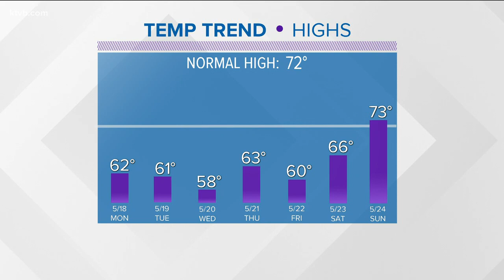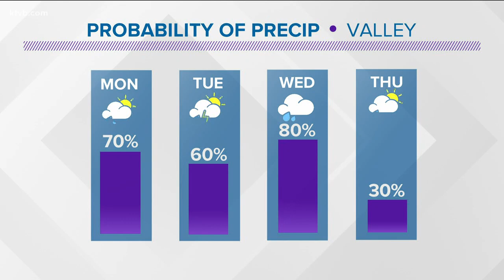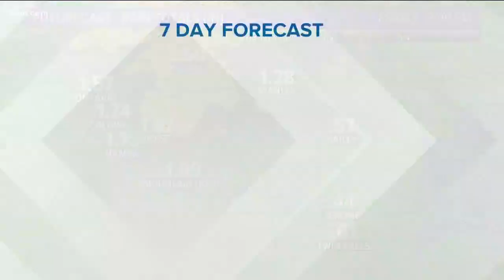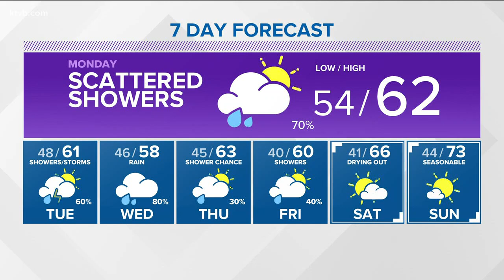Wet weather is on the way to the Treasure Valley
Almost every day in the 7-day forecast has a chance for showers, with thunderstorms also possible for the region.